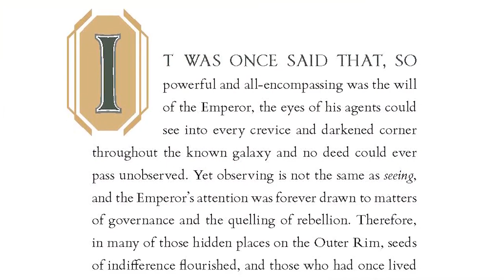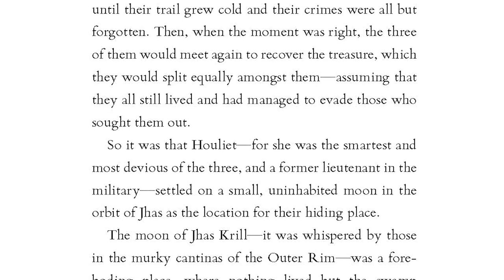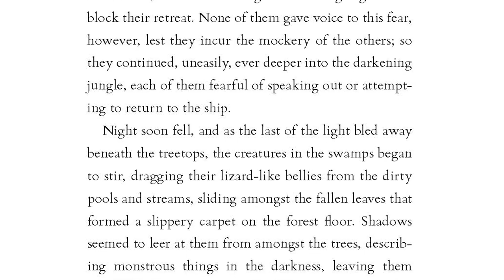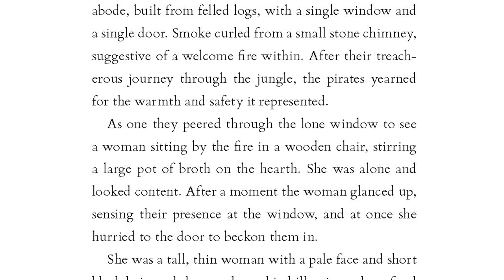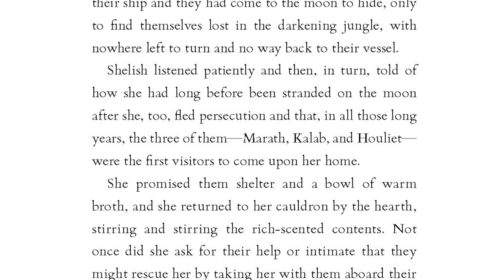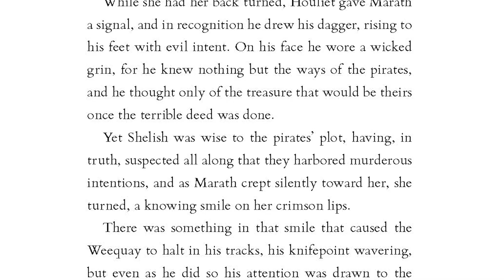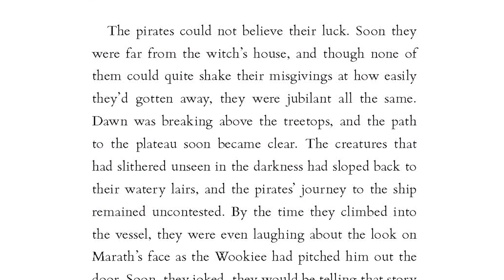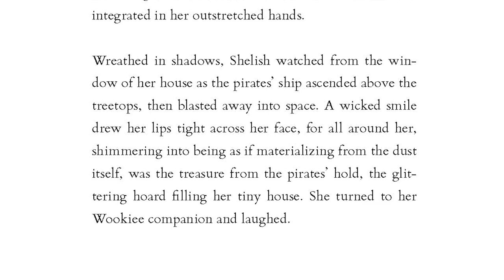Storytime With Clark Gregg "The Witch and the Wookie"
Clark Gregg sat down to read "The Witch and the Wookie" via Disney during Quarantine.

For Original Video, check out Disney on Youtube.